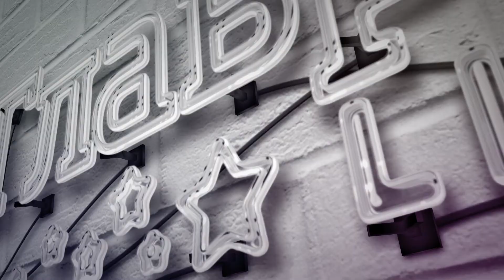Как создать себе яркий образ на новогоднюю ночь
Страстный красный или сдержанный беж? Яркие блестки или монохром? Платье или брюки? Эти вопросы сейчас задают себе едва ли не все модницы. Ведь к Новому году неделя и подобрать себе трендовый образ осталось уже не так много времени. Как не просто выглядеть на все 100 в новогоднюю ночь, а еще как говорит Андре Тан - "дорого за недорого". Во всем разобралась наша модница Кристина Быковец.